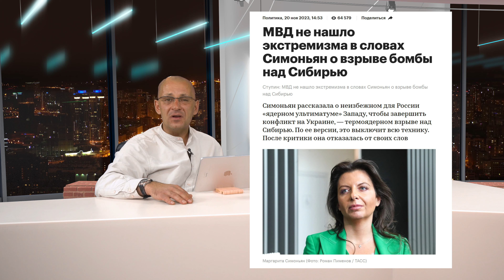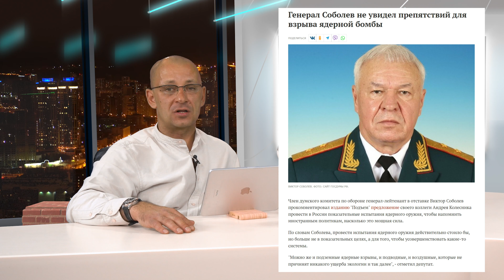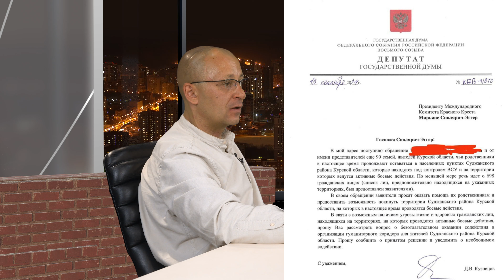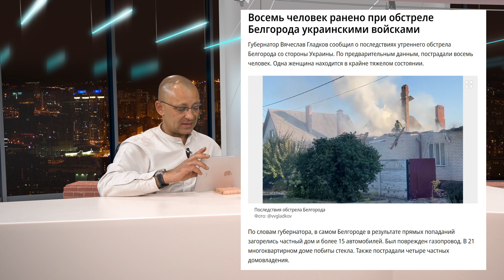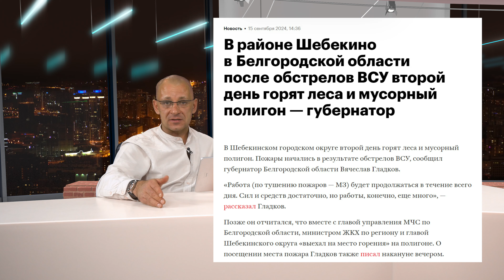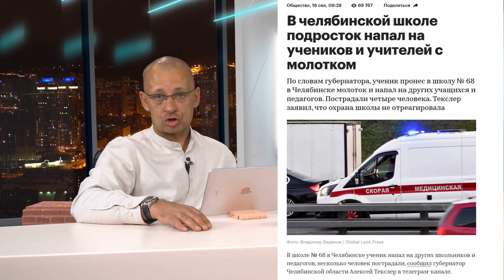Депутат предложил взорвать ядерную бомбу в России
В Госдуме предложили взорвать ядерную бомбу, чтобы напомнить о Чернобыле и Хиросиме

Генерал Соболев не увидел препятствий для взрыва ядерной бомбы

При тушении пожаров в Шебекино пострадал начальник белгородского Оперштаба

Участников СВО намерены освободить от долгов по кредитам и за коммунальные услуги

В челябинской школе подросток напал на учеников и учителей с молотком

Тайм-коды:
00:00 начало
00:47 в Госдуме предложили взорвать ядерную бомбу, чтобы напомнить о Чернобыле и Хиросиме
04:50 депутат попросил "Красный Крест" эвакуировать жителей Курской обл. в Украину
07:12 восемь человек ранено при обстреле Белгорода украинскими войсками
07:46 при тушении пожаров в Шебекино пострадал начальник белгородского Оперштаба
09:20 участников СВО намерены освободить от долгов по кредитам и за коммунальные услуги
10:18 глава минздрава Приморья призвал «делать детей» между работами
11:37 в челябинской школе подросток напал на учеников и учителей с молотком